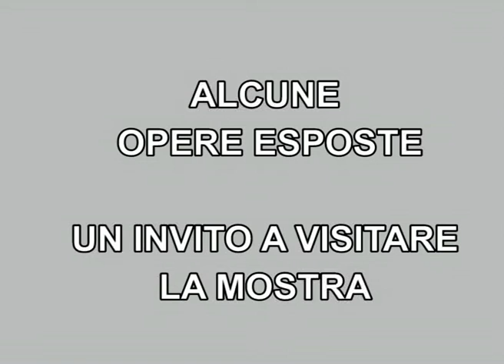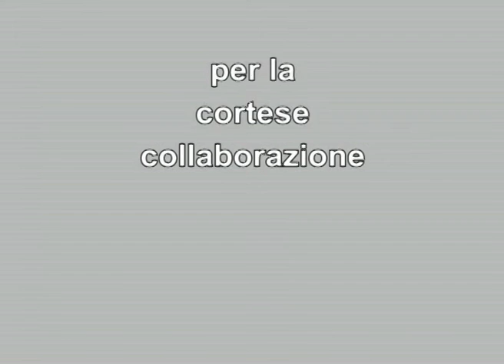A.D. 2006 - Giovanni Rossi -Pittore Decoratore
Giovanni Rossi - Pittore e decoratore
Mostra postuma del Pittore in Sala Nevera a Saronno